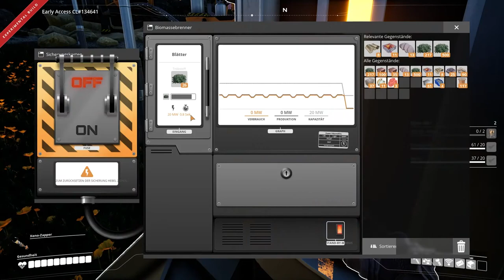Satisfactory Let's Play #003 - Deutsch - Aller guten Dinge sind 3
Hallo zusammen,
die nächste Runde Satisfactory. Diesmal mit besserem Bild. Ja, ich entwickle mich weiter.
Wenn jetzt noch der Content stimmt, ist doch alles gut.

Viel Spaß, machts gut und bis zum nächsten Video

Satisfactory Let's Play #003 Deutsch